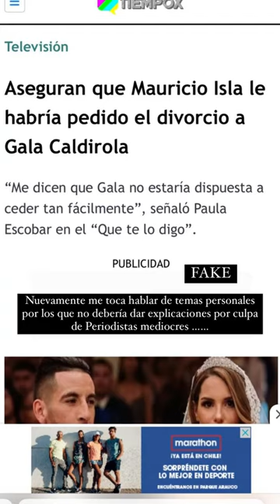Gala Caldirola desmiente divorcio de Mauricio Isla y arremete contra Paula Escobar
Paula Escobar comentó en el programa de farándula “Qué te lo digo” que Mauricio Isla le había pedido el divorcio a Gala Caldirola y que, por esto, la española no estaría dispuesta a ceder “tan fácilmente”.